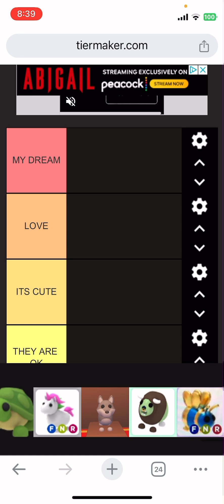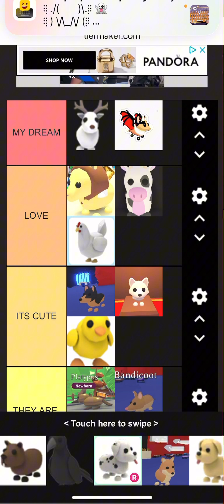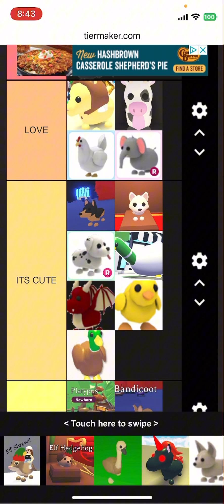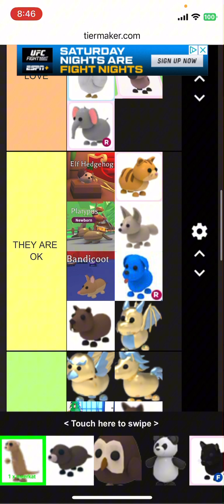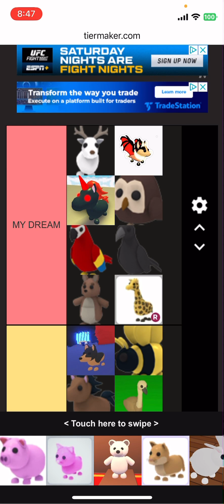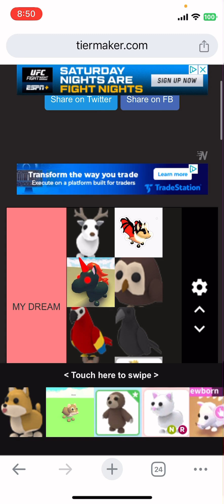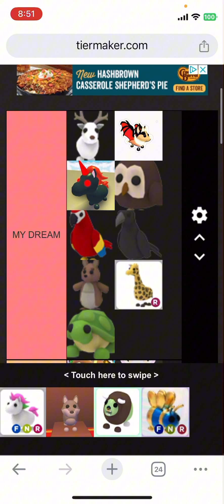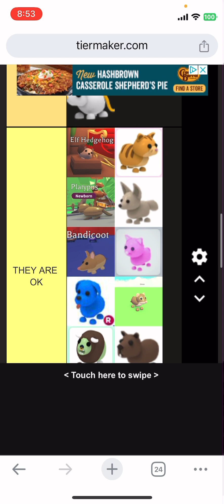Adopt Me! Pets Tier List!!